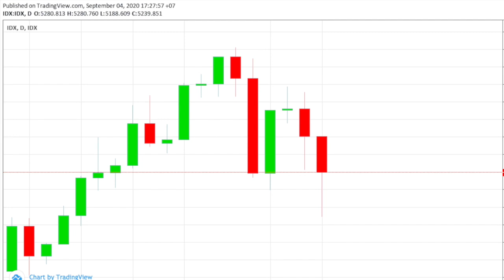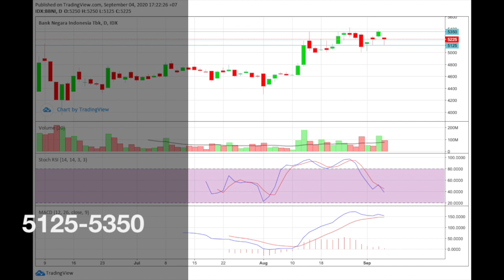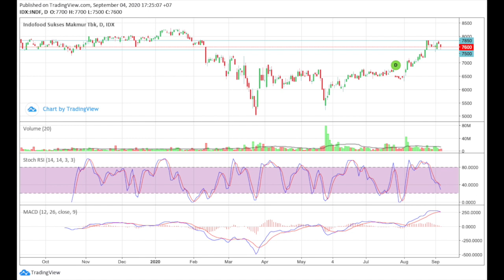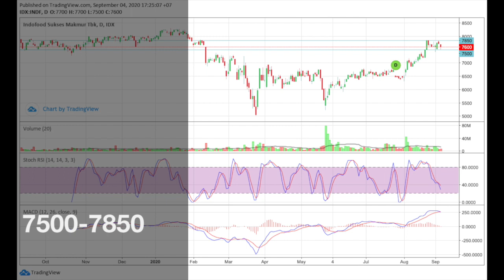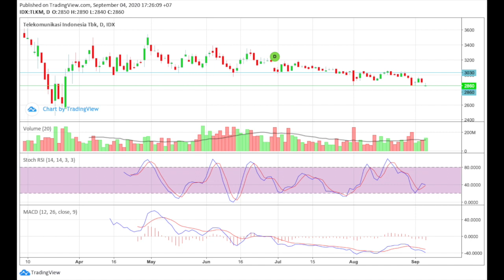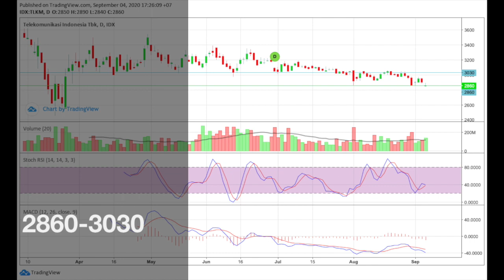REKOMENDASI SAHAM HARIAN 7 SEPTEMBER 2020 PROFIT MAKSIMAL - SINYAL SAHAM - TIPS TRIK INVESTASI SAHAM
REKOMENDASI SAHAM HARIAN SENIN 7 SEPTEMBER 2020 UNTUK PROFIT MAKSIMAL - SINYAL SAHAM - TIPS TRIK INVESTASI SAHAM

Rekomendasi ini hanyalah sebagai bahan analisa untuk mempelajari saham.
Kami tidak bertanggung jawab atas segala keuntungan maupun kerugian yang terjadi akibat anda mengikuti rekomendasi kami.
Apabila anda tetap ingin membeli saham berdasarkan rekomendasi kami maka anda wajib memiliki Trading Plan dan Manajemen Keuangan yang baik. Tanpa disiplin ketat terhadap Trading Plan dan Money Management anda tidak akan bisa sukses di pasar modal.